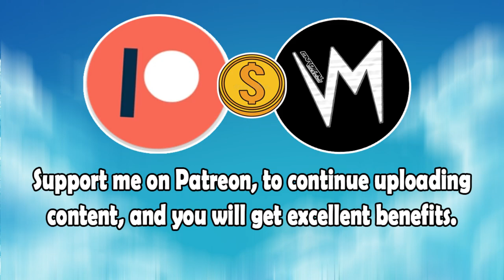Feelin Hot (Original Version) By F.L.K (UK) | Re-Uploaded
⬛ | Information about Cardinal Sounds:
👤 | Find the Original Song Here: ⬎
🎵 Name: Bonanza
✔️ Creator: Jingle Punks
💽 Album: Bonanza